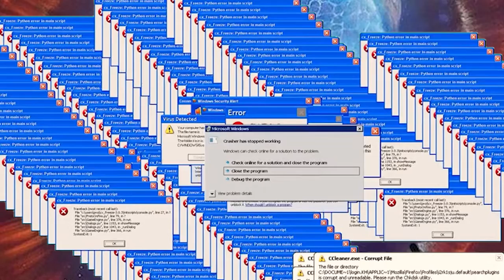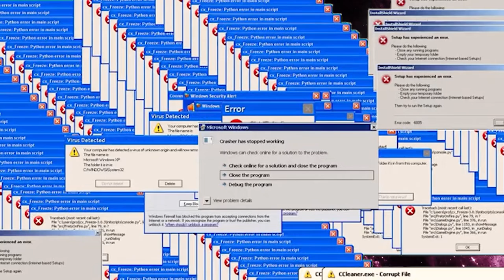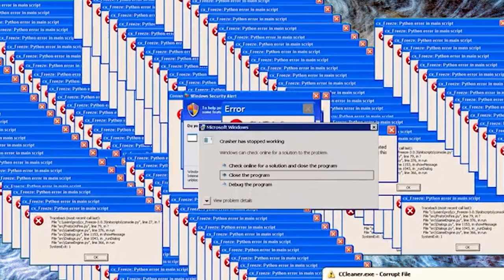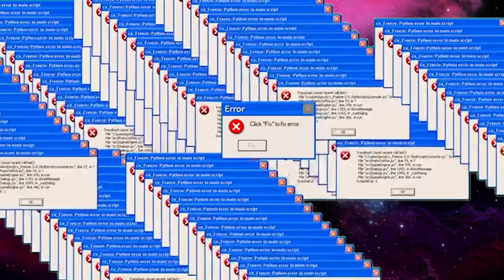TRAVELER (Dreams one) - COPING PROJECT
Music and visuals by me
reuse what you want